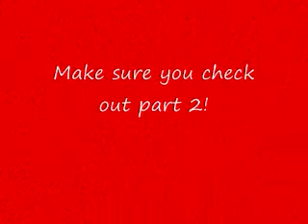Upstate Pentecost 2010 part 1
Upstate Pentecost 2010
Abbeville, Greenwood, McCormick
guest speaker - Rev. Georgeann Pringle - St. James AME Church - Marion, Sc
4pm
PLEAD Center
Mt. Zion AME Church